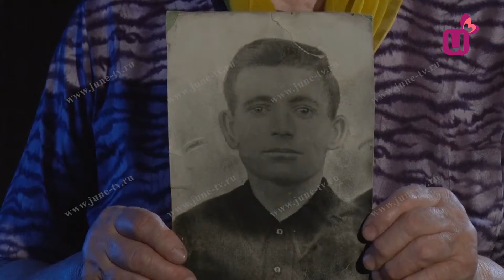Расскажи о своем герое. Елена Зволотникова